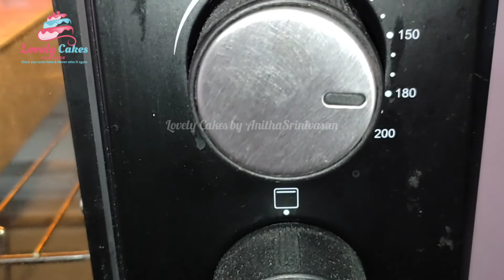Perfect Strawberry Cake For Beginners In Tamil || 1 1/2kg Strawberry 🍓 Cake || Square Cake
Perfect Strawberry Cake For Beginners In Tamil || 1 1/2kg Strawberry 🍓 Cake || Square Cake || @LovelyCakesbyAnithaSrinivasan

Eggs - 6
Salt - 1 pinch
Vanilla essence - 1 1/2 tsp
Strawberry essence - 1 1/2 tsp

Hi frnds welcome to lovely cakes.

     I share perfect 1 1/2 kg Strawberry sponge cake recipe and strawberry cake design. it's easy making for beginners also.

     In future will share with you all my homemade cake recipe and designing ideas in this channel.